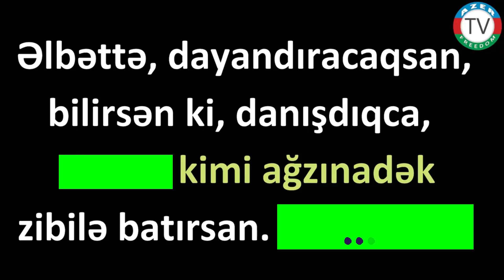21.1.22: Rövşən Məhərrəmovu tanıyın, tanıdın və unutmayın!